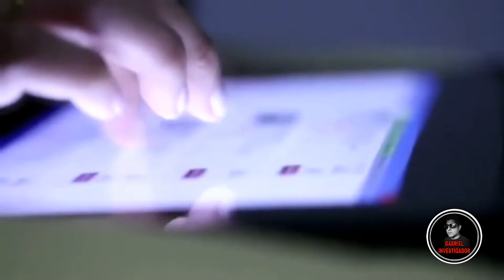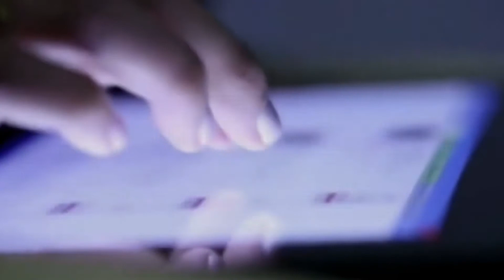INQUIETANTES CASOS DE FALLAS EN LA REALIDAD (ERROR EN LA MATRIX)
En este video te presento los casos más extraordinarios que demuestran fallas en la realidad.